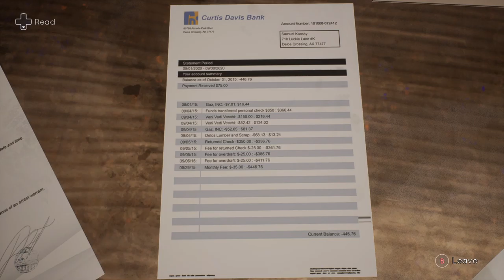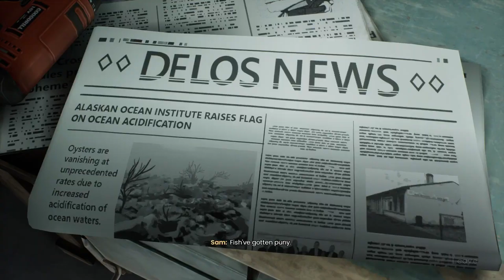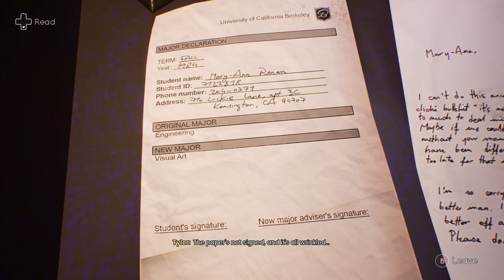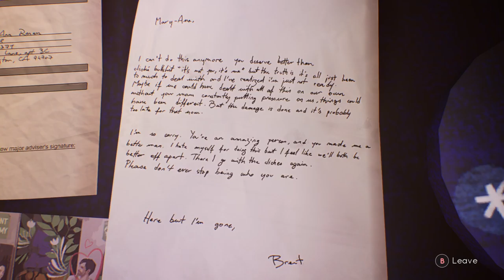Tell Me Why | Part 9 | Xbox Series S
This game has a treehouse puzzle that slows the story down but i'll skip through most of it fye.